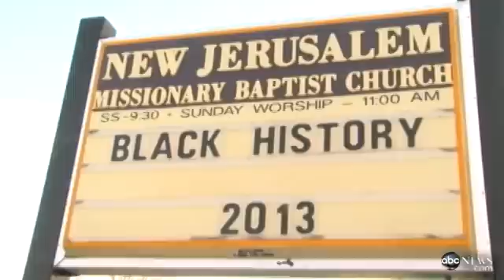Mississippi Mayoral Candidate, Marco McMillian, Found DEAD | Mayoral candidate FOUND DEAD in woods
A mayoral candidate in Mississippi has been found dead, and his death is being investigated as a homicide, authorities said.

Coahoma County Sheriff's Office said Wednesday in a news release on its Facebook page that the body of 34-year-old Marco McMillian, a Democratic candidate for mayor of Clarksdale, Miss., was found in Coahoma County earlier in the day.

The body was found in the woods near the Mississippi-Yazoo levee, about 30 miles away from a roadway where McMillian's car crashed while being driven by another person, County Coroner Scotty Meredith said.

Meredith added that investigators were treating the case as a homicide until they could prove otherwise.

A person of interest was in custody, but had not been formally charged, Will Rooker, a spokesman for the Coahoma County Sheriff's Office, told ABC News.

Police did not identify the person of interest.

Rooker would not confirm or deny whether the person of interest was the injured person found crashed in McMillian's car on Tuesday and airlifted to a Memphis, Tenn., hospital.

Jarod Keith, McMillian's campaign spokesperson, told The Associated Press McMillian's campaign was noteworthy because he may have been the first openly gay man to be a viable candidate for public office in Mississippi.

 Keith told ABC News Radio he did not think McMillian's death was politically motivated or a hate crime.

The Gay & Lesbian Victory Fund and Institute tweeted: "Our hearts go out to the family and friends of Marco McMillian, one of the 1st viable openly LGBT candidates in Mississippi."

Meredith said Wednesday he could not yet comment on cause of death. An autopsy was to be conducted later today in Jackson, Miss.

Meredith told ABC News that McMillian's body was in good condition, but would not say if there were any signs of trauma.

Car tracks Wednesday led investigators to McMillian's body "just off the levee into the edge of the woods," Meredith said.

"The chief deputy and some deputy sheriff's were walking, saw the tracks of a car that went down the levee and they walked over and that's where they observed the body," he added.

The sheriff's office said authorities had been looking for McMillian since a man crashed the candidate's car into another vehicle on Tuesday, the AP reported. McMillian was not in the car.

The sheriff's office said deputies responded to the two-car crash on U.S. Highway 49 South near the Coahoma and Tallahatchie county lines on Tuesday about 8 a.m., according to the AP.

Keith said he spoke to McMillian over the phone Monday.

"We were getting ready to put together some media schedules and I was just thrilled we were about to launch a website," Keith said.

Photos on McMillian's website showed him in an undated photo with Barack Obama.

McMillian was a magna cum laude graduate of the W.E.B. DuBois Honors College at Jackson State University and held a master's degree from Saint Mary's University of Minnesota in the area of Philanthropy and Development, according to his website.

Clarksdale, Miss., is known as a blues music landmark. It is the location of the crossroads where, according to legend, bluesman Robert Johnson is said to have sold his soul to the devil in exchange for guitar prowess, the AP reported.